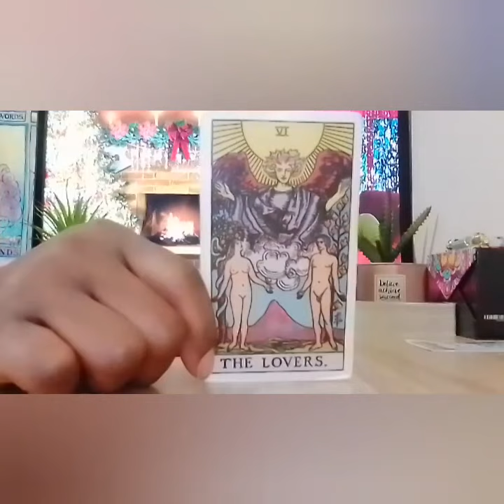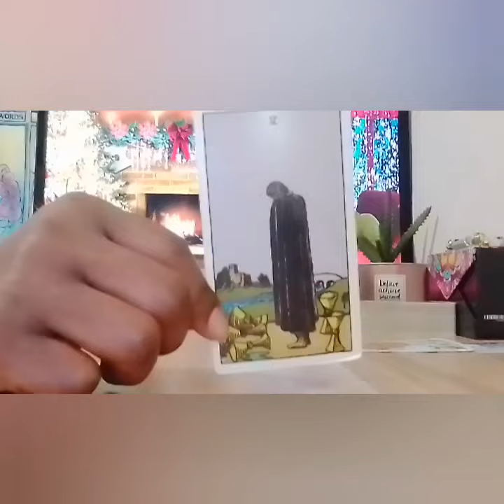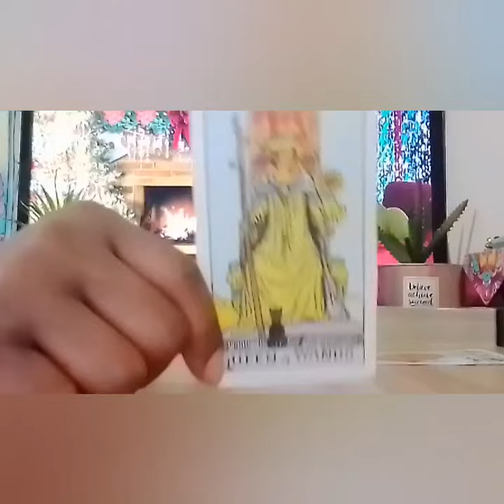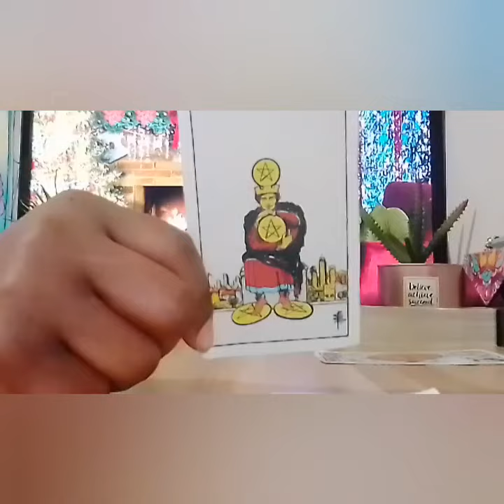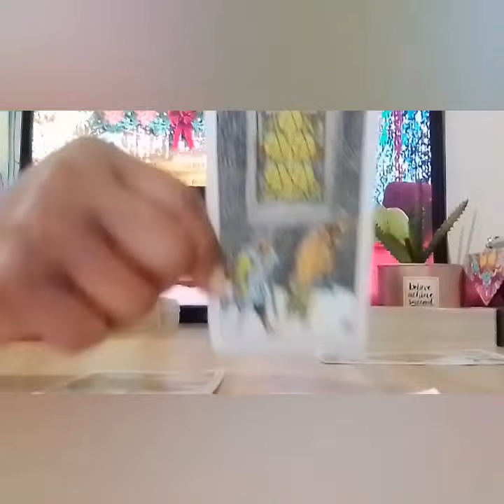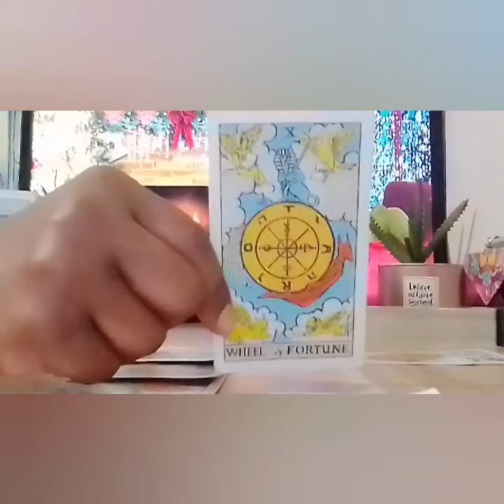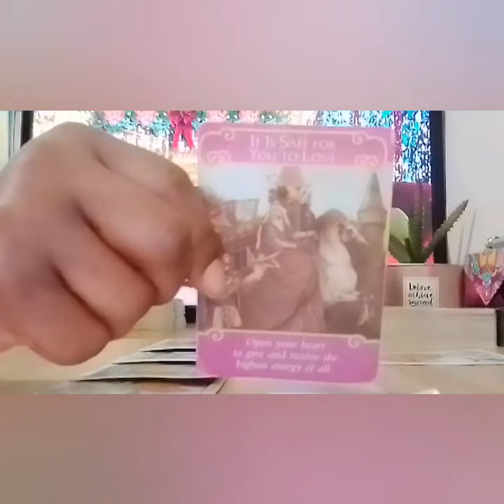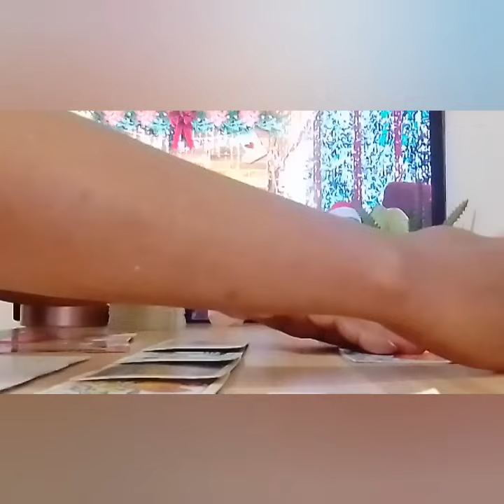Cancer ♋-This Air sign person was in &out of ur life, now they R sick & stressed karma is a Bad Bish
hey everyone👏 hope your enjoying this wonderful day, please if you haven't already take a moment of your time to like share and subscribe, turn your Post notifications on (ALL) so you'll never miss a reading love you guys 💕

one question (yes or no) are $22

I am a super Empath/professional psychic Tarot Reader, Healer, I provide & have provided Spiritual Counseling I am a Very powerful Version of the high priestess The sun is my ruling planet I have high vibrational energy & am able to channel different types of energy, I do collective readings general & personal readings for all zodiac signs, I am tapped into the Divine sprit, I have clairvoyance (vision) clairsenitence (Feeling) clairaudience (hearing)  Clairalience (Smells) As well as ESP, I've been reading tarot for quite sometime and ready, willing & able to to share my gifts with you and share all the info you need according to your Tarot Reading. I am hear to help you find the clarity & get the closure you need in your life, love, career, money, family, whatever, you need your spirit guides to assist you, I am able to tap into the spritual realm. I'm am very spritual but I don't do readings for the dead, 👻🤔🙅I don't play with Ouija boards, other than that thank you so much for joining me on my journey and allowing me to help you with yours.

please note that tarot is not 100% Accurate that's ok The user may use tarot as a guide/entertainment to help to navigate around your life, predictions do come true "but not always if it doesn't resonate with you" Book a personal reading..Check your Sun Moon Rising placements for more clarity. YOU are responsible for any choices/ Decisions YOU made/Make after watching any kind of tarot Reading

💕Thank you guys so much for your love and support to the channel I really appreciate it🙂